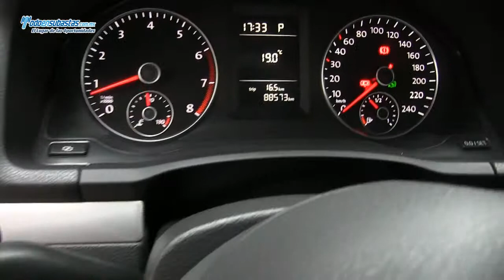Volkswagen / Bora / 2010